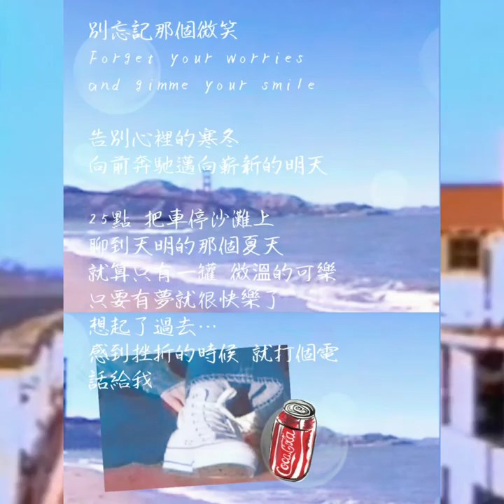ZARD 舞林大泉/泉水の踊り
歡迎瀏覽此專頁~

日本傳奇女歌星坂井泉水，不僅擁有仙女般的氣質以及清純乾淨的嗓音，更唱紅無數經典歌曲，廣受台灣、日本、香港及各地歌迷喜愛。回憶坂井泉水的故事，她於1989年成功在日本東映電視台舉辦的卡拉OK皇后選拔中奪冠，後被音樂公司Being,Inc.相中，並決定以藝名「坂井泉水」正式出道，擔任ZARD樂團主唱。而在樂團主唱期間，坂井泉水更唱紅不少膾炙人口的歌曲，包括動畫《灌籃高手》片尾曲「MY FRIEND」、「搖擺的想念」等等。其中「別認輸」，更傳達出積極向上的精神，為當時處於經濟泡沫化的日本帶來勇氣和希望，至今仍是日本國民經典歌曲。值得一提的是，坂井泉水一生只有在電視上表演7次，自從發布「別認輸」的單曲之後就全身投入音樂創作。由於坂井泉水不太擅長面對鏡頭，所以都是由經紀人或工作人員偷偷側錄，才讓坂井泉水的照片更加自然，深得粉絲喜愛。
怎料，2000年過後的坂井泉水，出現許多身體疾病，包刮子宮肌瘤、卵巢囊腫等等，再到最後2006年的子宮頸癌，雖然治療良好，宣布隔年秋天復出，但在5月26日這天，散步走回病房的她卻失足從大約3公尺高的1、2樓連接處斜坡摔落，倒臥在醫院停車場入口，隔日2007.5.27則因頭部遭受嚴重撞擊而導致的「腦挫裂傷」逝世，享年40歲。
雖然坂井泉水的人生絢麗又短暫，但從她口中唱過的無數經典歌曲，至今仍永存在世人心中。每一年的27日，各地的歌迷也會分享坂井泉水的照片、歌曲與大家一同分享這位日本傳奇女神的故事。